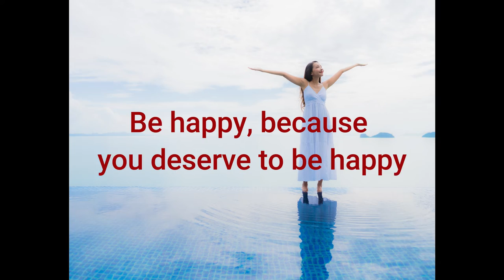7 Simple Ways to Cope with Stress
How to Cope with Stress
worrying about something. not having much or any control over the outcome of a situation. having responsibilities that you're finding overwhelming. not having enough work, activities or change in your life. During these situations you may feel threatened or upset and your body might create a stress response. This can cause a variety of physical symptoms, change the way you behave, and lead you to experience more intense emotions.

7 Simple Ways to Cope with Stress,
hopefully can help you to make your life happier and free from stress

Beautful Sunlight And Green Leaves 4K Stock Video

sound